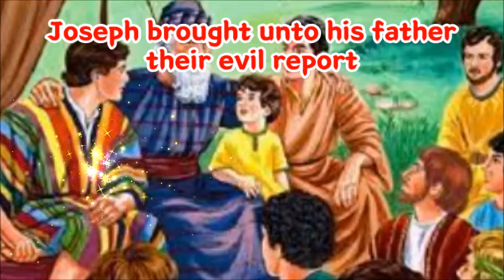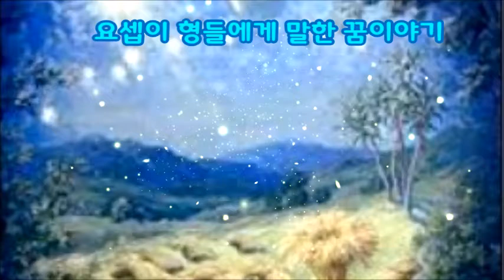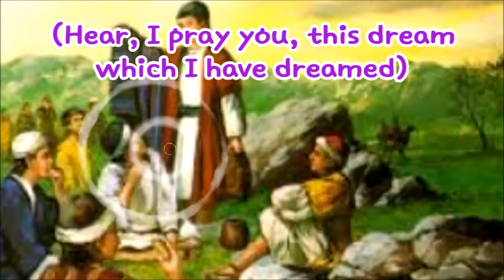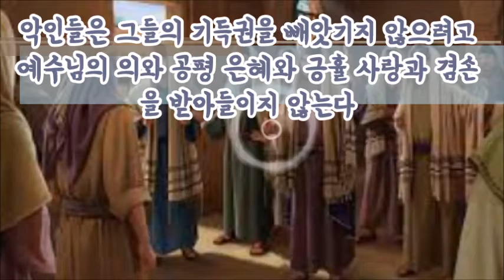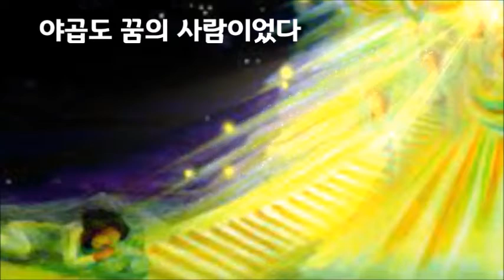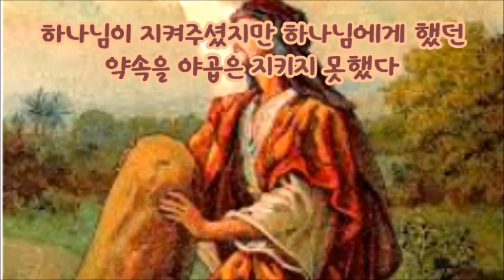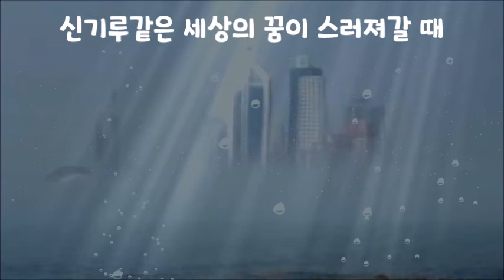(한글자막)야곱의 꿈과 요셉의 꿈(창37:1-11)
네명의 여자들과 12명의 아들들의 우여곡절속에서 장자권의 꿈을 점점 잃어가는 야곱에게 다시 장자권의 꿈을 꾸게 해준 사람이 바로 요셉이었다.
야곱은 요셉의 꿈이야기를 듣고 마음에 깊이 새겨놓았다.
왜 그랬을까?